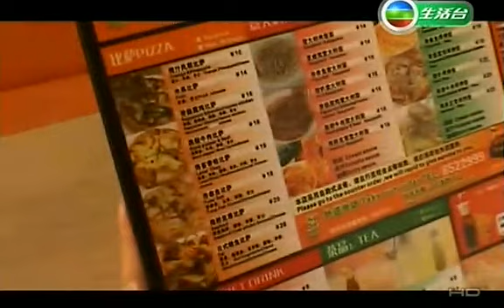潮遊珠三角 S2 CH06 1-3 中山